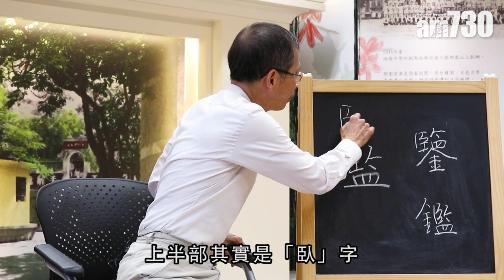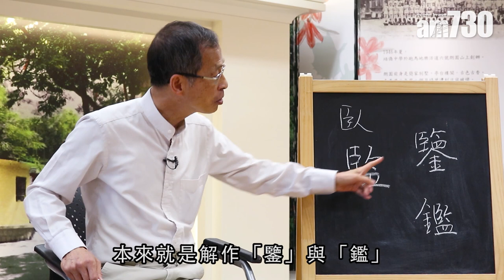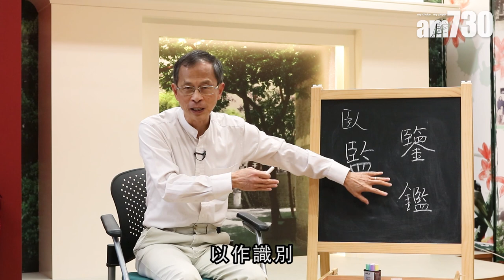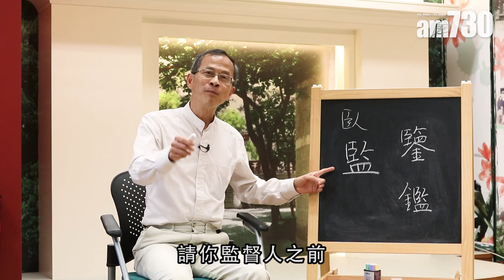【字言字語】曾鈺成—照鏡「監」督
古人愛照鏡，會用盆子盛水伏臥看水中自己的面影；「監」字可分拆成上下兩部分，上面是「臥」，下面是「皿」，也即是照鏡的意思。在監督別人前，是否也應先照鏡自我鑑定？

bmgproductionmusic